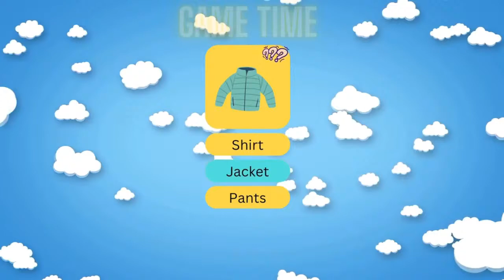🔴Interactive Educational Games 🔴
Join us for a super fun and interactive kids' quiz game! Test your knowledge and guess the items in this exciting and educational challenge. Get ready to have a blast while learning new words and exploring different objects. Let's play and see how many items you can identify correctly!